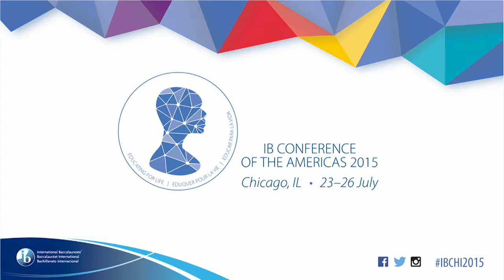Yuanling Yuan 2015 IB Conference of the Americas Keynote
Yuanling Yuan, a current Yale University senior and alumna of the International Baccalaureate Diploma Program at Victoria Park Collegiate Institute, delivers the opening keynote "Transferring Passion into Energy into Impact" at the 2015 IB Conference of the Americas in Chicago.

Facing an audience of 2,000 educators around the world, she tells the tale of her first entrepreneurial experience with Chess in the Library, an international nonprofit organization that she founded in 2009. Through her story, she discusses the importance of finding a passion and using it to create an impact on the community.